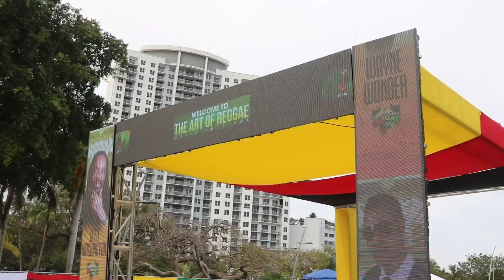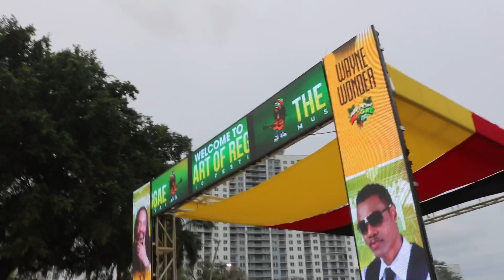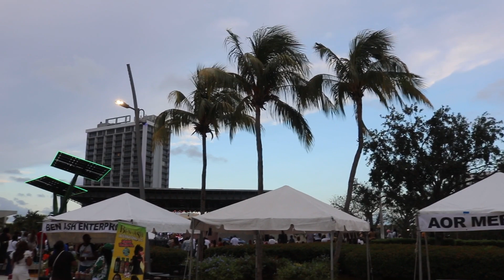The art of reggae music festival | Zen Ent USA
Mother’s Day 2K23